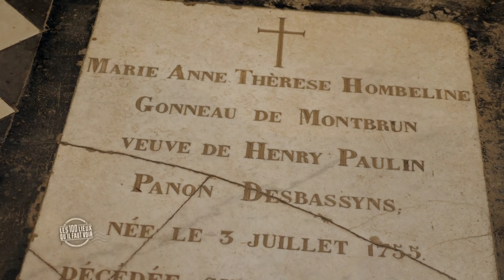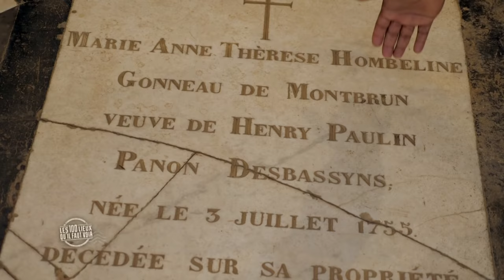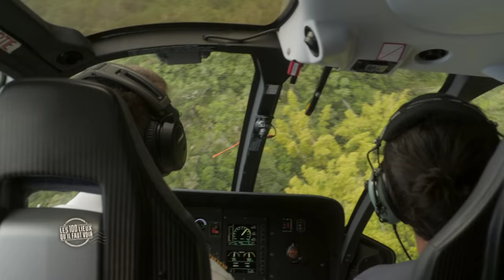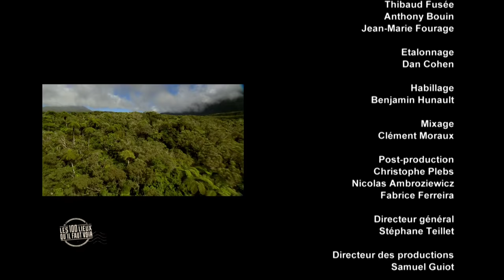LA RÉUNION - Les 100 lieux qu'il faut voir - Documentaire complet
Nager avec les dauphins dans les eaux turquoise du large de Saint-Gilles-les-Bains, randonner autour du Piton de la Fournaise, volcan toujours en activité, ou explorer l’une des dernières forêts primaires au monde : autant d'activités proposées dans cette nouvelle étape de la série documentaire, qui fait escale à La Réunion. L'île, qui bénéficie de paysages somptueux, est également un lieu de convivialité, comme le rappellent sa tradition du pique-nique créole ou la présence de dizaines de cultures et de traditions venues du monde entier.